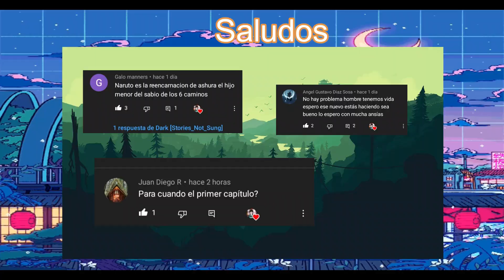|Naruto x Wanda| [One Shot]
INTRÓ

Dreams

pixel art gallery
NOMBRE DE LAS IMÁGENES QUE Está EN ESTE VIDEO.

Sinceramente,
Angel Roid™.

Gracias.